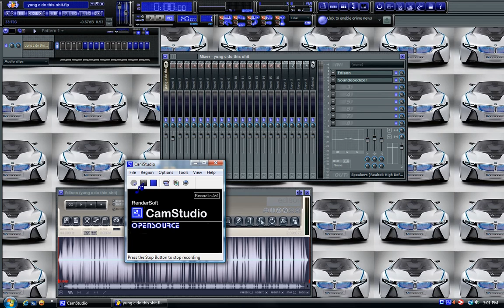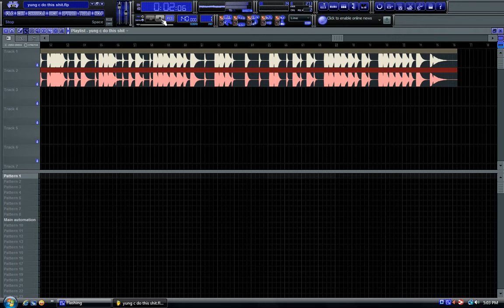I do this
making a beat on fl studio 9